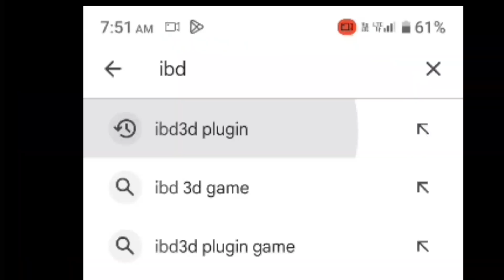new update me trectar केसे लाए और Swift car का cheet code 🤑 indian bike drawing 3d bikedrawing #